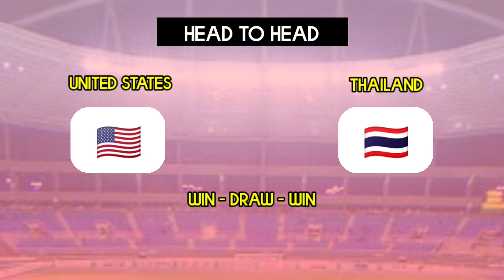UNITED STATES vs THAILAND WOMENS VNL 2024 PUTRI ¬Jadwal VNL 2024 Putri Hari Ini Game 1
VNL 2024 Putri Mulai di gelar hari ini dimana Jepang akan berjumpa Turki di laga perdana VNL 2024 Putri Kali ini.
Laga Jepang vs Korea Turki VNL 2024 Putri akan di gelar tanggal 16 Mei 2024 Jam 00.00 WIB. .
Selamat menonton.